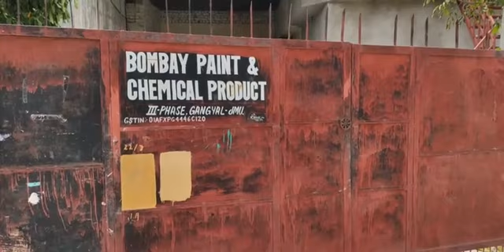Gangyal पेंट फैक्ट्री में सिलिंडर ब्लास्ट , कई लोग घायल !!